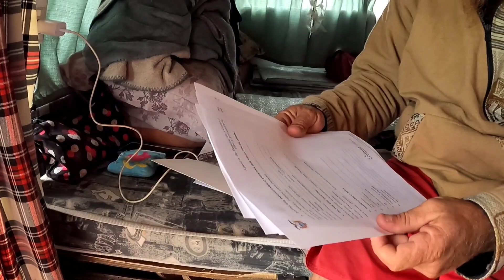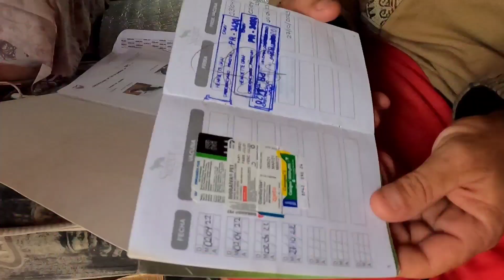Como é ficar em cidade grande de KOMBI HOME | Do Brasil ao Alasca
Nosso dia a dia na Capital QUITO | Equador. Todo perrengue, alegria, trabalho e nossa rotina vivendo e viajando na @kombinomades

Paz, amor e pé na estrada!